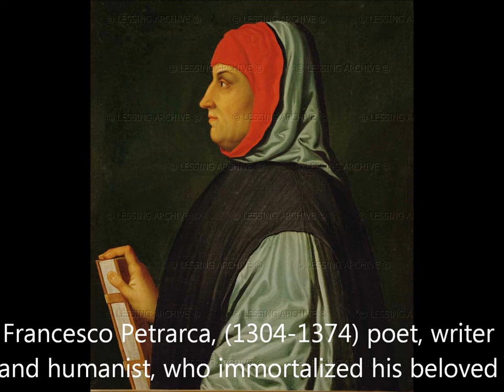Laura szólít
Fuvolamonológ Lévai Laura előadásában, melyben a fuvolaművész egy másik Laura, a múzsák egyik jelképének nevében szólítja szerelmét, Petrarcát. Vagy valaki mást. A lényeg ugyanaz.